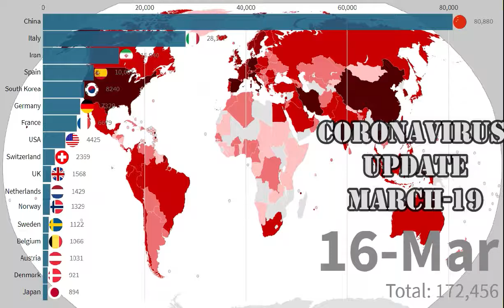COVID-19 Coronavirus Pandemic By Country New Update March 19 ( Bar Chart Racing)